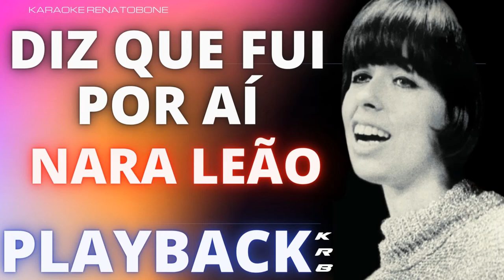DIZ QUE FUI POR AÍ - NARA LEÃO - PLAYBACK DEMONSTRAÇÃO